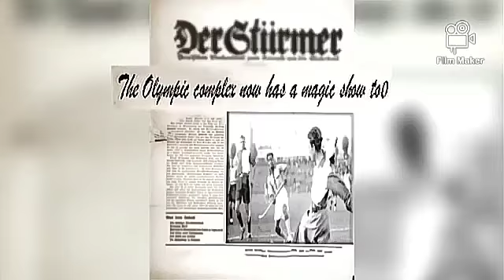History of Hockey Legend Mejor Dhyan Chand , Hockey Wizard Dhyan Chand , The Great Dhyan Chand ,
Kolkata Warriors Athletic Club , Hockey Coaching Camp , Imran Azad , Ashok Kumar Olympian , Ashok Kumar Dhyan Chand , Veterans India Sports Wing , Veterans India Sports Wing (West Bengal Chapter) , Veterans Sports Player's ,